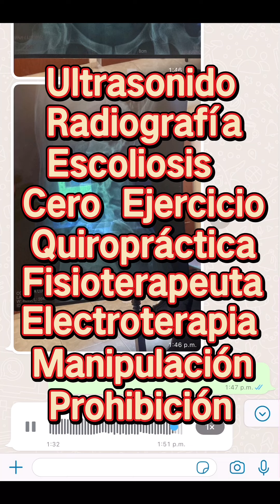¿Tienes ESCOLIOSIS? Tienes que VER ESTO 😰😤